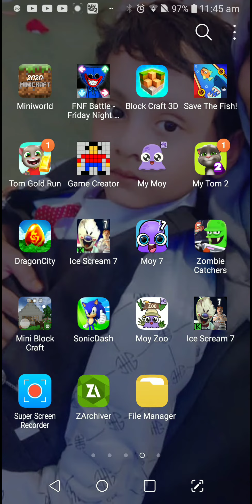talking tom hero dash mission kill 100 racoons